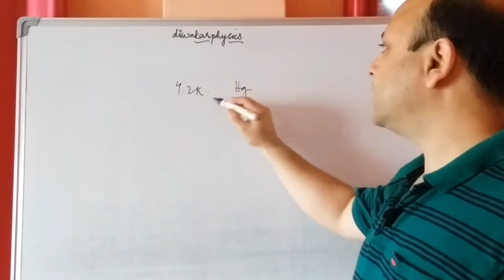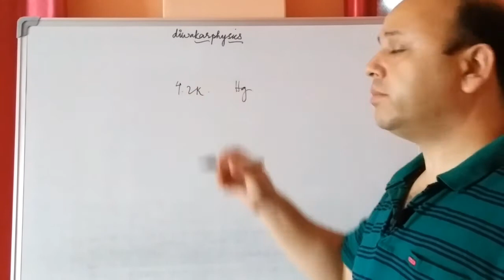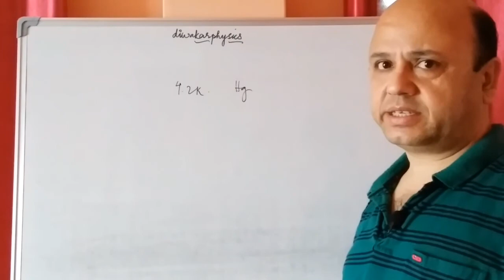ICSE PHYSICS :: SUPERCONDUCTORS